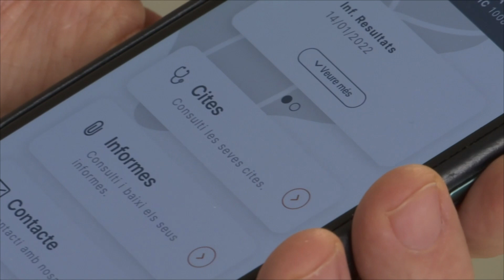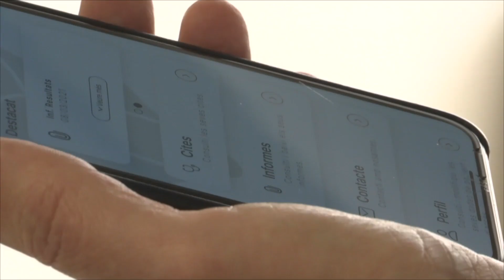L'Hospital de Mollet disposa d'una aplicació mòbil per fer diferents gestions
La Fundació Sanitària Mollet ha posat en marxa una aplicació per a mòbils per facilitar la interacció amb els usuaris de l'hospital. A partir d'ara podran consultar les seves cites i informes d'una manera més pràctica i ràpida. La introducció d'aquesta aplicació conviurà amb els serveis ja establerts de comunicació del centre sanitari, com el servei d'atenció al ciutadà.

Connecta FSM, ja és disponible via web o descarregant-se l'aplicació mòbil per Android o IOS. El seu objectiu és millorar l'accessibilitat de la ciutadania a l'hospital de Mollet des de qualsevol lloc i en qualsevol moment del dia.

Actualment, l'aplicació permet consultar les cites o proves programades, descarregar-se informació vinculada, rebre notificacions quan s'acosta el dia, descarregar-se informes mèdics de proves i d'alta, a més de poder contactar amb la institució per sol·licitar algun canvi o cancel·lació.

La introducció del nou sistema no elimina els canals ja existents. La Unitat d'Atenció a la Ciutadania continua estant a disposició de tots els usuaris via telèfon, correu electrònic i visita presencial.

Es preveu que en un futur es puguin anar augmentant les seves funcionalitats com per exemple descarregar un justificant mèdic sense haver de passar el punt d'atenció del centre.